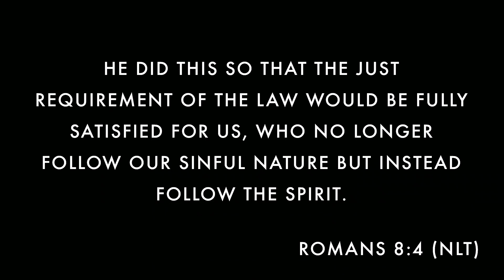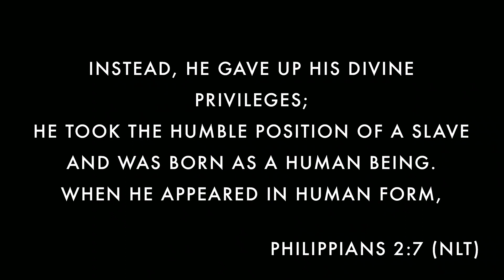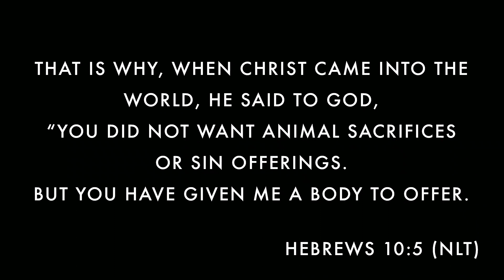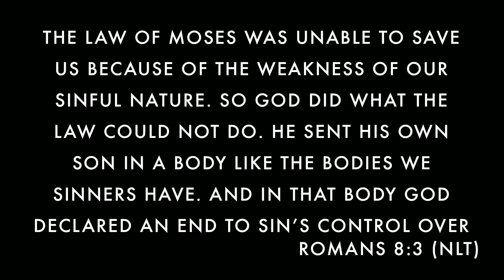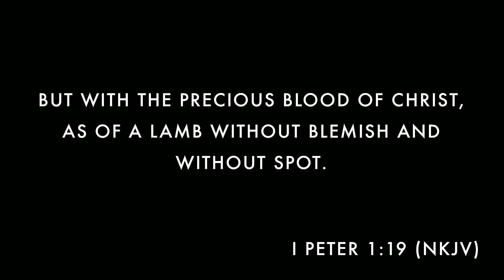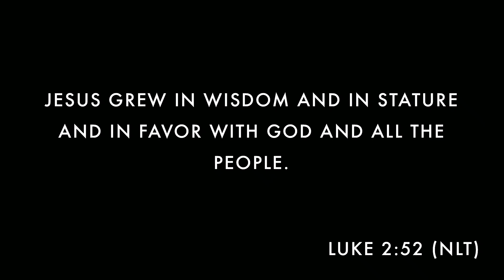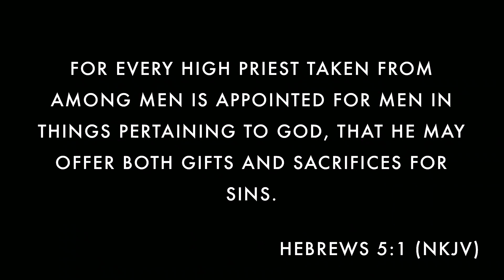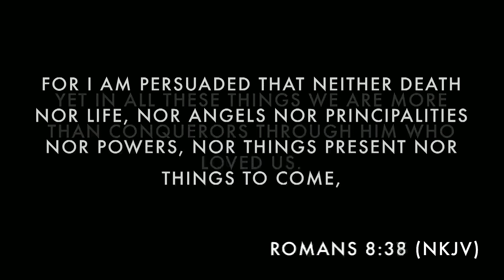03/07/2018 "The 4 Offices of Christ" Part - 3 with Brenda & David Hogan @ Spring First Church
Join our Worldwide Impact YouTube Page!

 Our mission is to take the good news of Jesus to all nations of the world using technological advancements to further the gospel through social media, live stream teachings, and outdoor ministry crusades. "Worldwide Impact" is our greatest prayer, and we seek to empower the next generation to run with the gospel with many signs and wonders through the mighty work of the Holy Spirit.